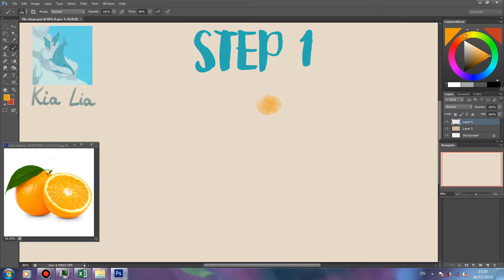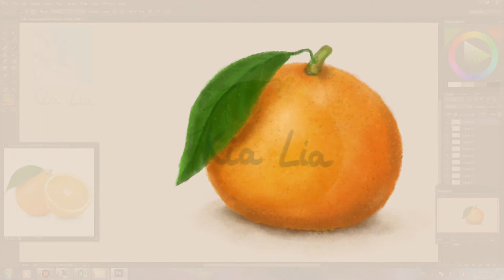How to draw orange (fruit) step by step | Photoshop Drawing Tutorial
This is a tutorial how to drawing orange fruits. It will help you understand how to sketch and complete the picture simply and effectively. You can apply this tutorial to paint on other materials such as watercolor, charcoal, pencil , poster colors, oil paint, pastel, etc.
I'm glad your friend saw this video, looking forward to your comment. It will help me improve in the following videos.